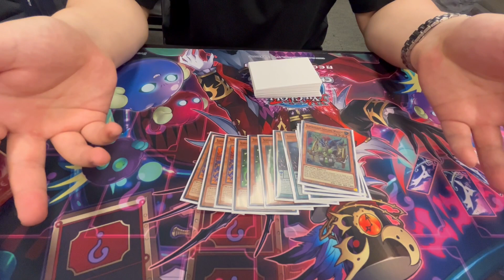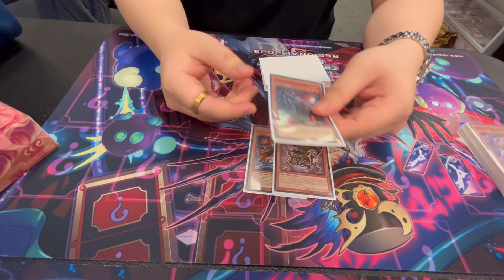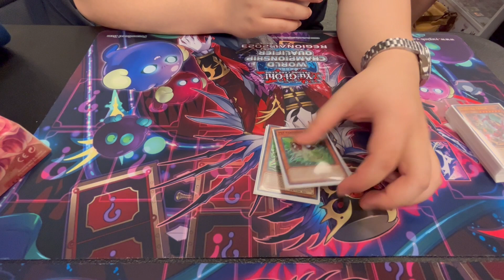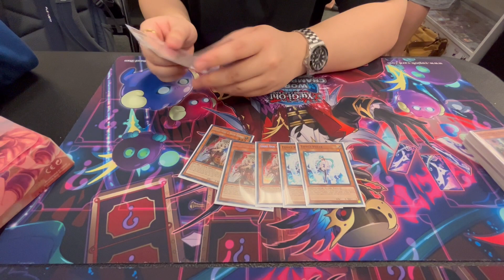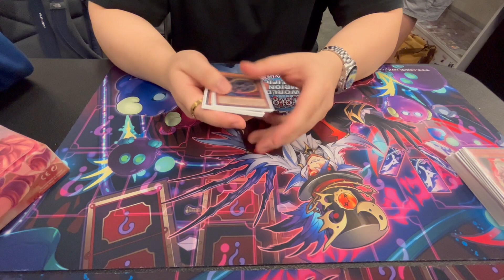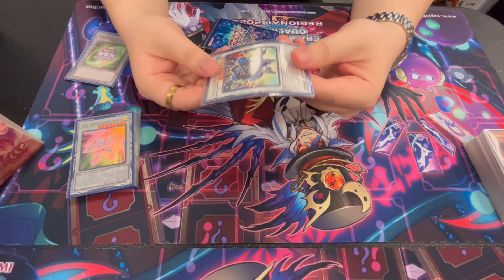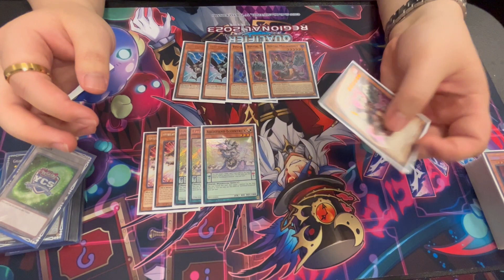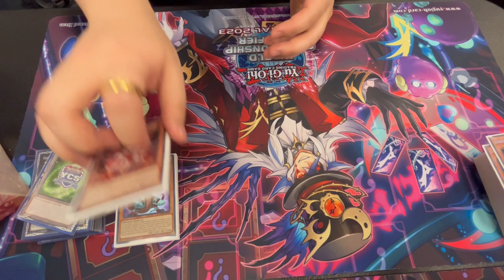YU-GI-OH! CYAC SJ REGIONAL 7TH PLACE: SUPERHEAVY SAMURAI | 380 PLAYERS | KENNY N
1 minute of shoutouts cuz its my channel bitch jk lol like and sub